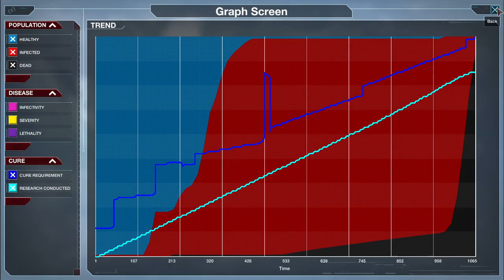Plague Inc: Evolved - Second Stream